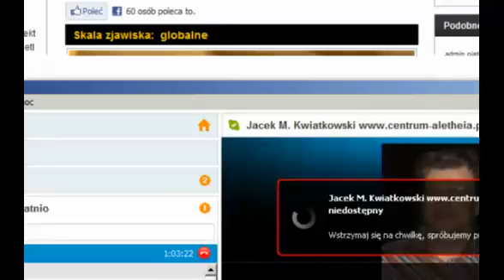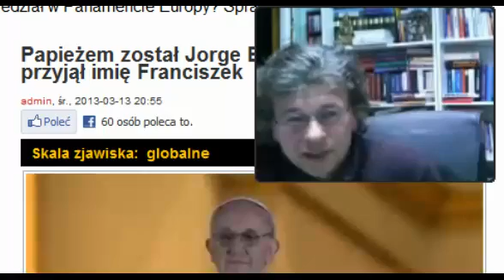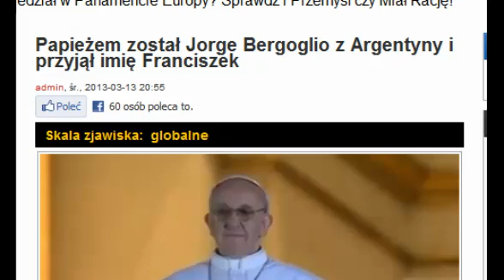Nowy Papież, koniec Watykanu NWO, Illuminati i zmiany globalne. [cz.2/2 ] - 14.03.2013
W tym odcinku Czasu Przebudzenia Mikołaj Rozbicki rozmawia z Jackiem Kwiatkowskim - teolog, spiritual coach - o nowym Papieżu i przyszłości Watykanu na tle globalnej transformacji świadomości. Zapraszamy!